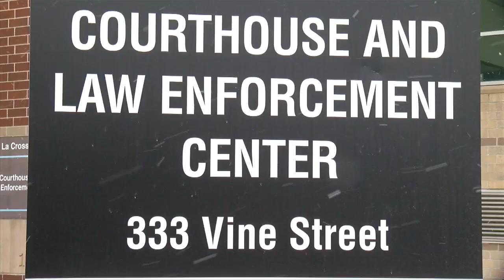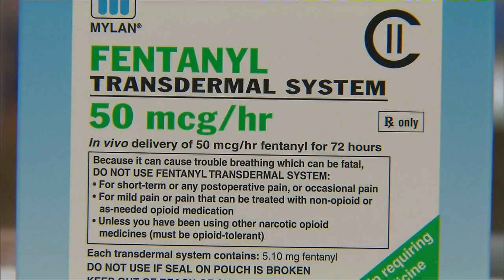Recent Drug Bust at Local Hotel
The most recent drug investigations that actually originated in La Crosse County have finally come to a close, drug dealers have been arrested, and dangerous often fatal drugs have been removed from the community.